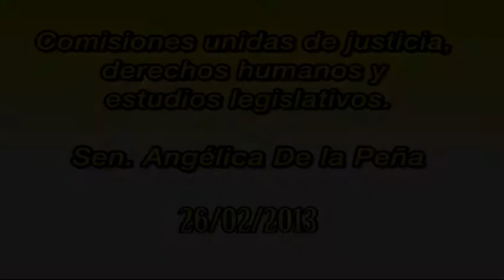26/02/2013 Sen. Angélica De la Peña - Participación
Participación de la senadora Angélica De la Peña en las comisiones unidas de Justicia, Derechos Humanos y Estudios Legislativos.